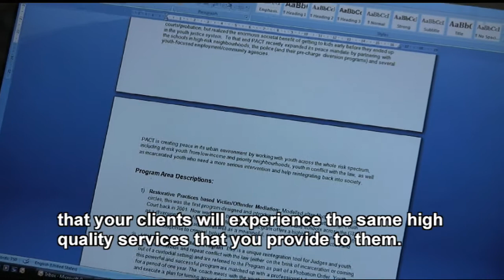Neeson U S Depositions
Based in Toronto, Ontario, in the downtown business district, Neeson & Associates is Canada's foremost realtime court reporting service. Our court reporters are professionally accredited to the highest American standards and are complemented by the most technologically advanced equipment and delivery methods available US court reporting and depositions.